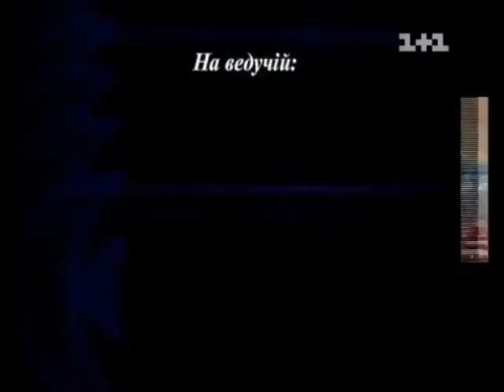official YUNA AFTERPARTY in MUSEUM LE CLUB (Dj Kovalevsky)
"Светская жизнь / Світське життя 2 сезон 23 выпуск (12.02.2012)